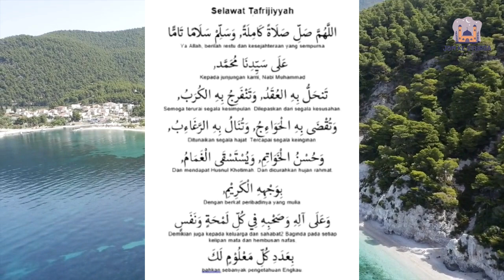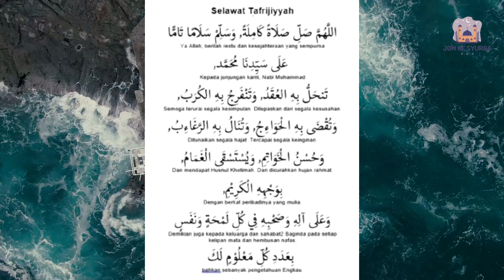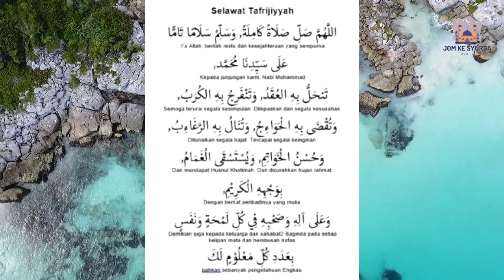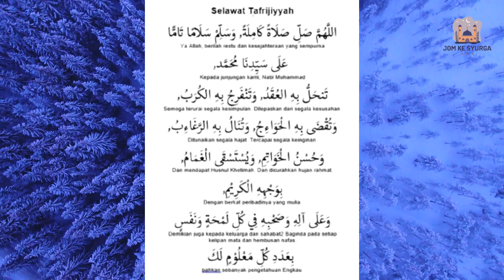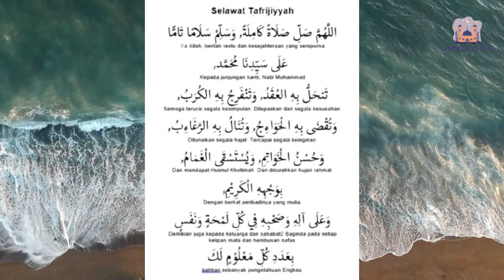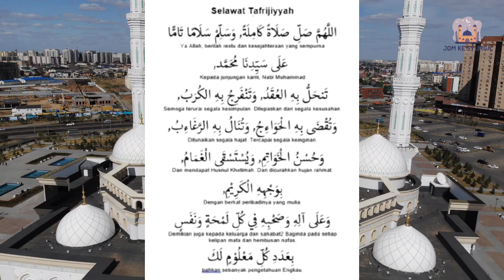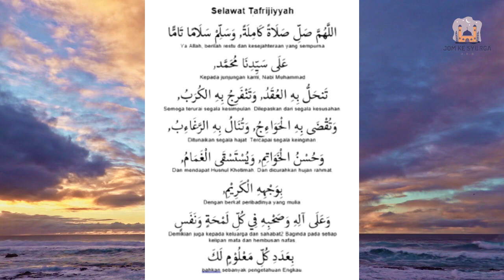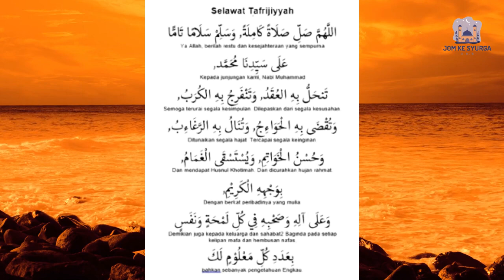SELAWAT TAFRIJIYAH 10MIN | TIKTOK | SELAWAT MURAH REZEKI | AMALAN CEPAT KAYA | SELAWAT DODOIKAN ANAK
Antara kelebihan atau kebaikan kepada sesiapa yang mengamalkan selawat ini adalah:

1. Allah akan melenyapkan kesulitan, kesusahan, kesedihan, serta bahaya yang menimpa dirinya.
2. Dipermudahkan oleh Allah segala urusannya dalam penghidupan.
3. Diberi ketinggian darjatnya dan dipancarkan nur (cahaya) dalam hatinya.
4. Suaranya didengari manakala idea dan pendapatnya diterima pakai oleh ramai orang.
5. Dilindungi Allah dari segala bencana dan mara bahaya.
6. Disukai, disenangi dan dicintai oleh semua orang.
7. Allah makbulkan apa yang dihajatinya.
8. Dimurahkan rezeki, dijauhkan daripada kelaparan dan kemiskinan.

Imam ad-Dainuri R.A

1. Baca 11 kali setiap kali selepas solat fardhu insya Allah akan diberkati rezeki, ditinggikan darjat dan dijanjikan husnul khotimah.
2. Dibaca 41 kali setiap malam secara istiqomah, insya Allah akan tercapai segala hajatnya.
3. Dibaca 100 kali setiap kali selepas Solat Sunat Hajat pada beberapa malam, insya Allah masalahnya diselesaikan.
4. Dibaca 313 kali setiap hari, insya Allah akan mengetahui rahsia ghaib atau sesuatu yang dikehendaki oleh Allah SWT.
5. Dibaca 1000 kali, insya Allah tercapai segala cita-cita dan tersingkap rahsia yang dikehendaki.

Imam Qurtubi R.A

Dibaca 41 kali atau 100 kali, insya Allah akan dihilangkan segala dukacita dan kesusahannya. Dimudahkan segala urusan, diangkat martabat dan darjat, menambahkan haibahnya, meluaskan rezeki dan dibuka pintu kebajikan.

Imam Sayyidi Muhammad Khafi R.A

1. Dibaca 4444 kali dalam tempoh tujuh (7) hari lapan (8) malam, kemudian diikuti dengan doa Selawat Nariyahh, insya Allah tercapai hajat dengan baik dan sempurna.

2. Jika membacanya sebanyak 3 kali selepas selesai menunaikan solat fardhu, maka akan memperolehi pahala sama seperti memperolehi Haji Mabrur atau Haji yang Maqbul.

Intrumental For Baby Sleeping
Instrumental for Meditation
Instumental for Driving
Islamic Meditation
Islamic spirituality
Tik Tok Song
Daily Dzikir Rejab Syaaban Ramadhan
Baby Sleeping Instrumental
Baby Sleeping Music
Baby Sleeping Sounds
Baby Sleep Lullaby
Baby Sleep Sholawat, Du'a & Dzikir
Islamic Baby Song
Baby Relaxation
Selawat Tafrijiyah
Selawat Ke Atas Nabi Muhammad
Sholawat Nabi
Selawat Murah Rezeki
Selawat Tidurkan Bayi